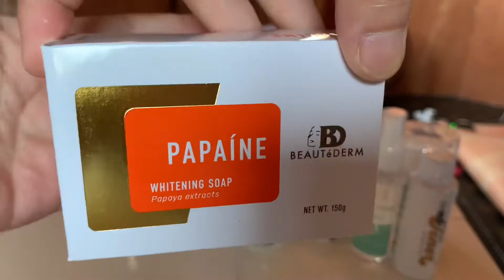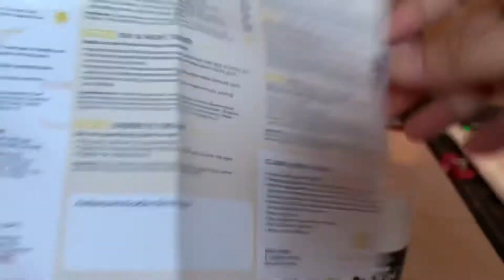PAANO mawala ang acne (MASKNE) let’s try out beautederm product. Acne Serye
PAANO nga ba mawala ang acne (maskne) let’s try this beautederm product. This was suggested by my ate. And gusto ko syang e try and check na rin if makakatulong na ito sa pagkawala ng acne ko. Let’s see kung magiging effective sya . Mag upload ako ulit ng video after 5 days .